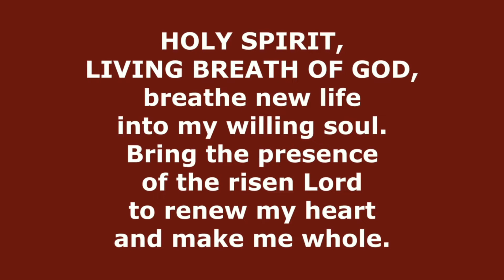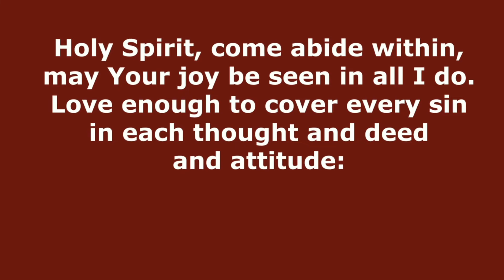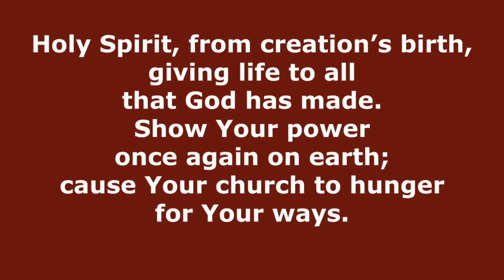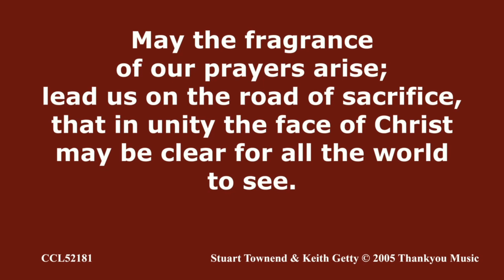Holy Spirit, Living Breath of God (Townend and Getty) // Congregational Hymn Singing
HOLY SPIRIT, living breath of God,
breathe new life into my willing soul.
Bring the presence of the risen Lord
to renew my heart and make me whole.
Cause Your word to come alive in me;
give me faith for what I cannot see;
give me passion for Your purity;
Holy Spirit, breathe new life in me.

Holy Spirit, come abide within,
may Your joy be seen in all I do.
Love enough to cover every sin
in each thought and deed and attitude:
kindness to the greatest and the least,
gentleness that sows the path of peace.
Turn my striving into works of grace;
Breath of God, show Christ in all I do.

Holy Spirit, from creation’s birth,
giving life to all that God has made.
Show Your power once again on earth;
cause Your church to hunger
for Your ways.
May the fragrance of our prayers arise;
lead us on the road of sacrifice,
that in unity the face of Christ
may be clear for all the world to see.